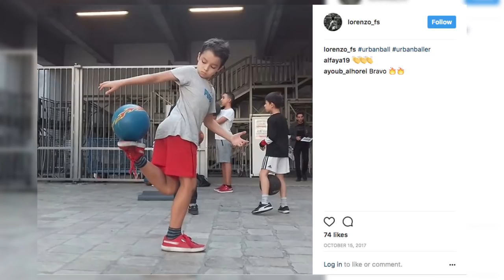JE VOUS RECRUTE DANS MON ÉQUIPE POUR 2018 !